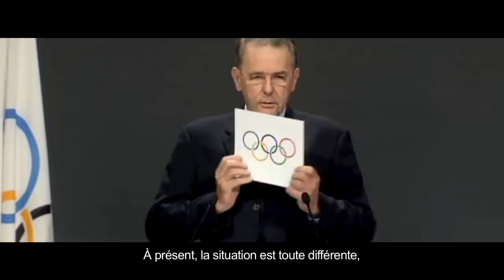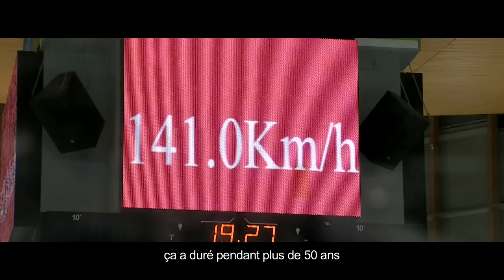Beyond the Finish Line - Full Film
When an athlete crosses the finish line at an Olympic Games, the story of those Games is far from over.

Today, Olympic legacy, what's left behind, is just as important as the sporting spectacular itself.

These days, Olympic success is not just measured in medals, records and iconic images, but as much in the lasting benefits that the Games can bring to a host city and nation.